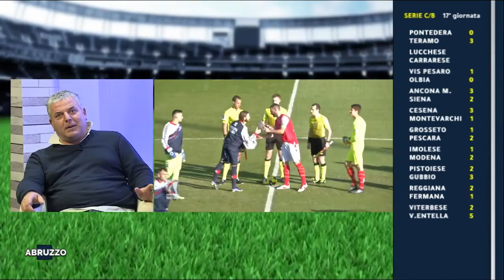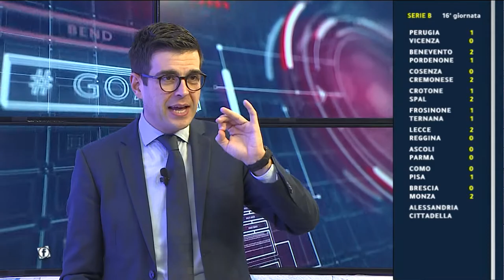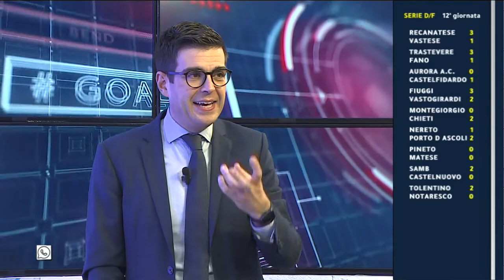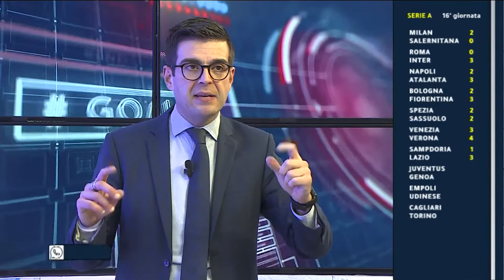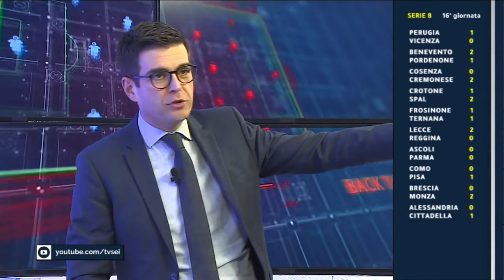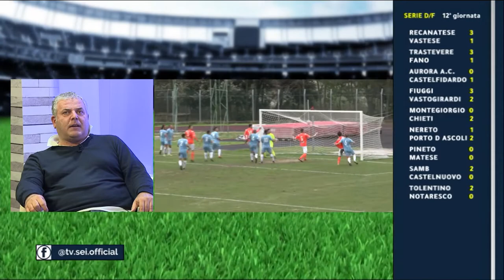Abruzzo del Pallone LIVE del 5 dicembre 2021